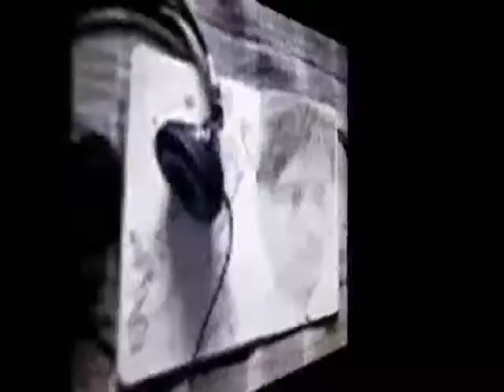I Just wish you didn’t have to go ,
do.
do so
Money is an excellent servant, but the host
very bad.